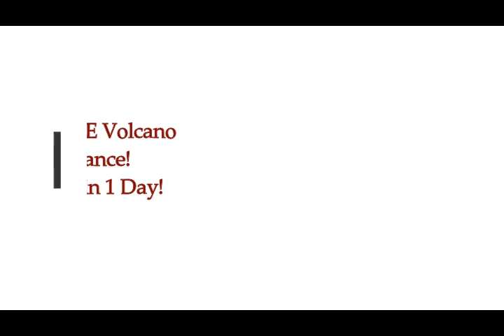Mt Vesuvius! Why ACTIVE Volcano Is Under 24/7 Surveillance! Magma Rises, 34 Quakes in 1 Day!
Mount Vesuvius! Why ACTIVE Volcano Is Under 24/7 Surveillance! Magma Rises, 34 Quakes in 1 Day!
3) Thumbnail image-  volcano italy getty.jpg